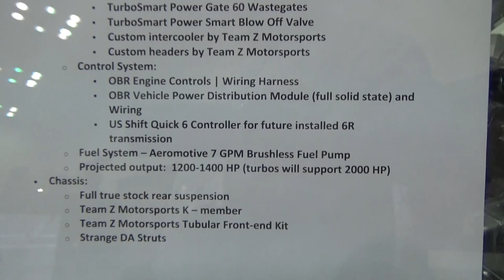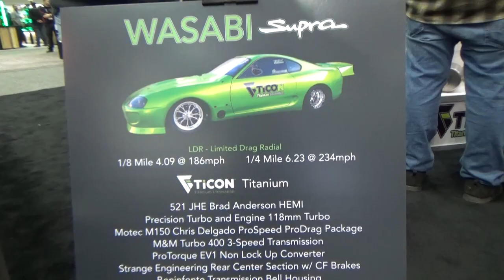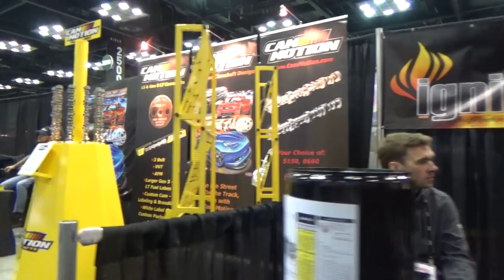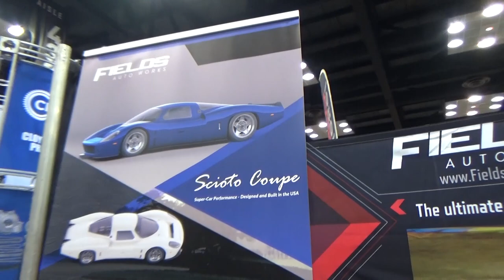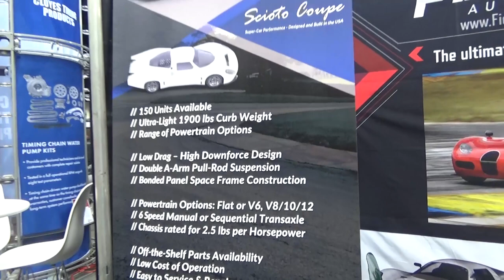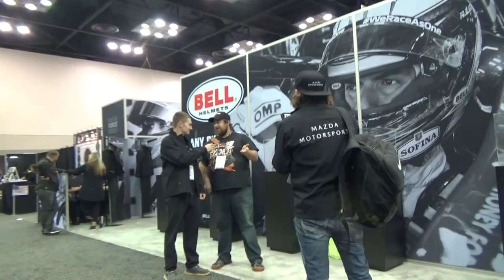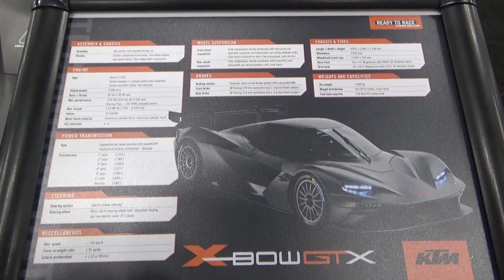PRI 2021 Day 3! Street Outlaws everywhere! Fields Auto Works Cardinal! Crazy KTM X-BOW and more!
Welcome back to Performance Racing Industry Saturday in Indianapolis Indiana, the final day of the PRI 2021 show! Another day full of race cars and cool products of all types. Circle track, drag racing, no prep, sprint cars, even fan boats and full on professional drag cars. Oh, and of course more Street Outlaws cast than you could shake a stick at!

So here we go, on the show floor cruising all the products and vendors we can find. You really can't find a better place to see all the new cool toys and products in the automotive industry. High up on that list is something we just had to stop back by to check out, the Fields Auto Works Cardinal!

When it comes to track ready purpose built race cars this thing promises to be one heck of a machine and at VERY reasonable operating costs especially for the performance! Oddly enough they are building these things just down the street from us in Plain City!

Oh, and just as we wrapped up the walk of the trade show floor we ran into the KTM X-BOW which is... stunning! Would LOVE to give one of these a blast around a race track!

This has been one heck of a weekend for sure and above all the cool things we have seen the PEOPLE we have met and interacted with have been the real find of the show. From the TV and YouTube personalities we ran into and chatted with to the other automotive enthusiasts wandering around the show floor who have seen our videos and stopped by to say Hi. We really appreciate all the attention and support you all have been giving to these videos!